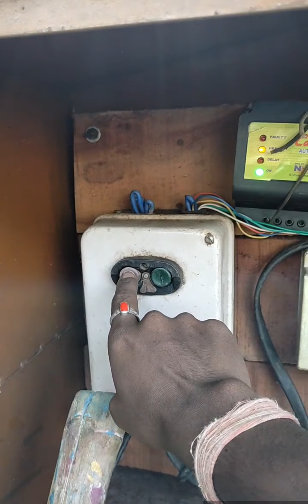auto switch connection || submersible motor starter || dry type || बिजली आने पर अपने आप मोटर स्टार्ट